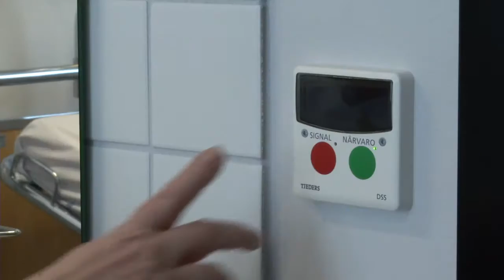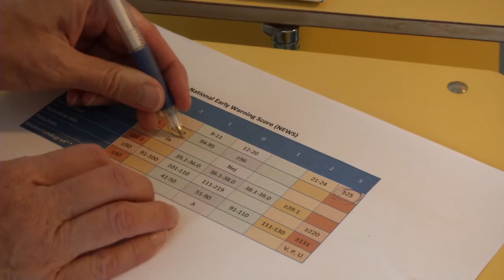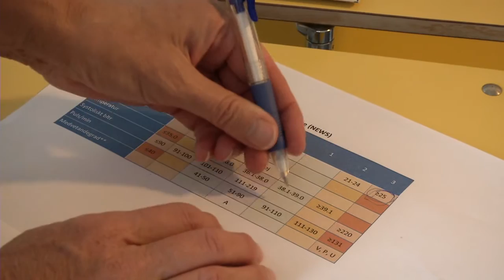Filmen om Anna (Norsk)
Filmen består av to småfilmer som viser Annas vei gjennom helsetjenesten. I den første filmen virker ikke kjeden som forutsatt. I den andre filmen, ønsker vi å vise hvordan pasientsikkerheten kan økes gjennom utdanning, tydelig kommunikasjon og tidlige tiltak.

Filmen er en del av et kursopplegg fra Proact.